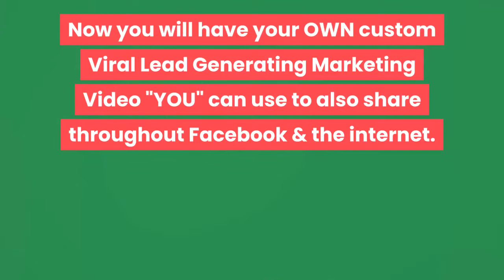🔺 Free Facebook Video Lead Generating System For ✅ Easy 1Up Training Leads Traffic 💯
🌶️ To request your FREE Facebook YouTube Lead Generating Video for your BEST BIZ OFFER -  PLUS Get Paid 🤑 To Share & Watch Videos - No Investment Required - Follow The Instructions Below.

👉 First join our Team Build Facebook Group and when asked say HarveySilverFox invited you.

Check out what your Facebook Group for Easy 1Up - your best profit opportunity may look like

For FREE advertising locations for your Best Biz Offers.

To join the "Really Simple System" for FREE - this program allows you to make money sharing videos on Facebook & throughout the Internet PLUS generate leads for your best biz offers.

To join the "Ads Earn Bitcoin" for FREE - this program allows you to make money watching videos PLUS generate leads for your best biz offer.

To join the "Elite DownLine Club" for FREE - this program allows you to make money while advertising your best biz offer to your downline!

To join the "Prosperity Marketing System" for FREE - this program allows you to make 100% commissions while advertising your best biz offer to your downline.

For a FREE Video Production Software Trial that was used to produce this video.
I want to give special thanks to ThePassiveIncomeGuru for releasing Easy 1 Up Traffic Strategy and Review- How to Create a "TrafficJam" of Leads and Sales.

The Truth About Easy 1up - TeamRotator Explained - Free Easy1Up Traffic
How To Get Sales|Easy 1 Up Review 2016
Easy1upReview 2018 - Does It Really Work like TeamMansell says it does
Easy 1 Up [ $350k in 30 Days ] Easy 1 Up Review + EXCLUSIVE BONUSES
MCA Motor Club of America Marketing Strategy Review Training 2017- How to Get Leads and Sales in MCA
Facebook Advertising - Learn How to Advertise on Facebook In Just a Few Minutes
Easy1up, Automated Income System and other Team Mansell Marketing Strategies
Denzel Washington's Life Advice Will Leave You SPEECHLESS |LISTEN THIS EVERYDAY AND CHANGE YOUR LIFE
Easy1UpTraining 2016|How To Get Sales In Easy 1Up
Easy1Up Review — Is it worth your money? | $20K in 3 weeks with FREE Traffic
Easy 1 Up Marketing Training- How to Promote Easy 1 Up to Get Traffic and Sign Ups FREE
10 ways to have a better conversation | Celeste Headlee
Jay Jordan
Michael Mansell
Adriana Villegas
The PassiveIncomeGuru
Michael Mansell
The Passive Income Guru
TED

Take a look at The Passive Income Guru stats and you'll understand why I am a fan.

Video Title: Easy 1 Up Traffic Strategy and Review- How to Create a "Traffic Jam" of Leads and Sales
Username: The Passive Income Guru